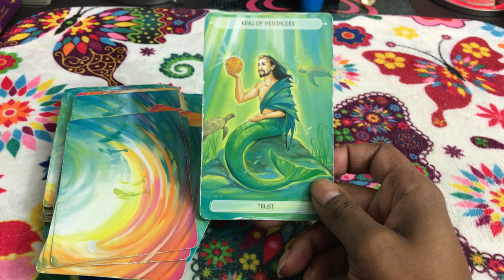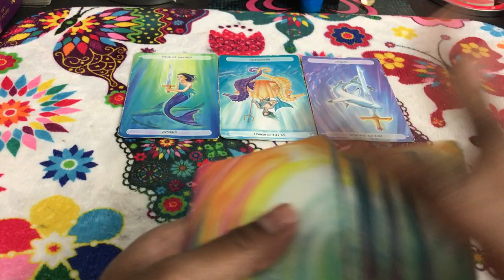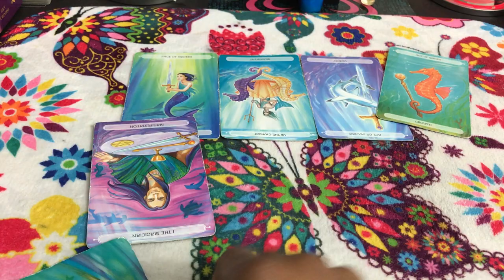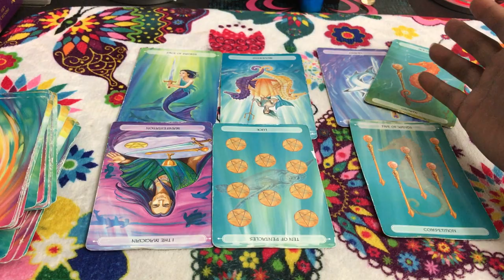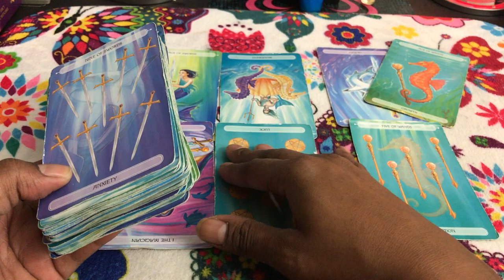🦋 (TIMELESS)) Gemini weekly wekend forecast. Losing to the competisoin. 9/1 TAROT TAROT